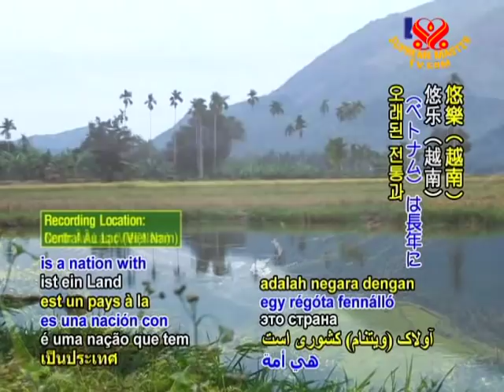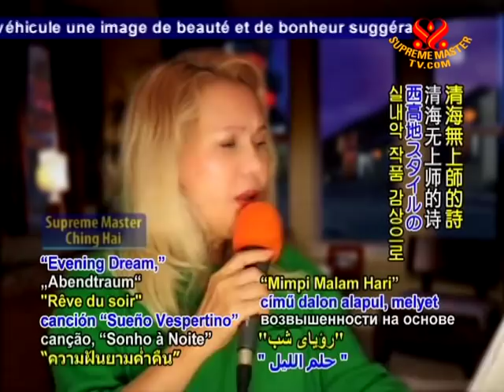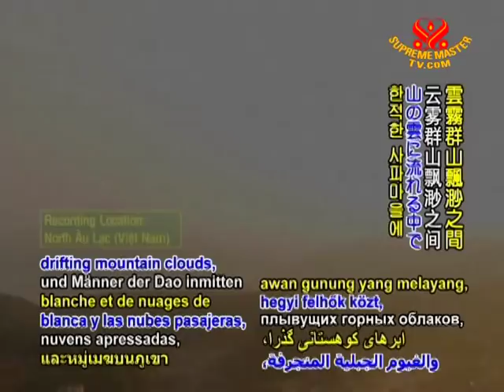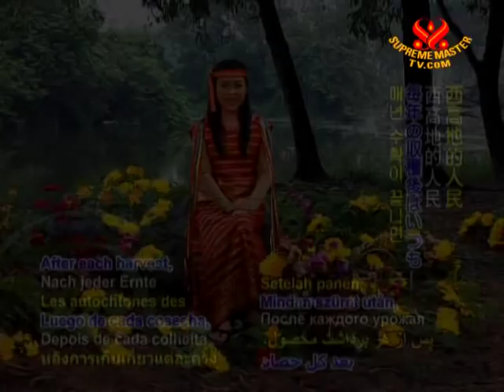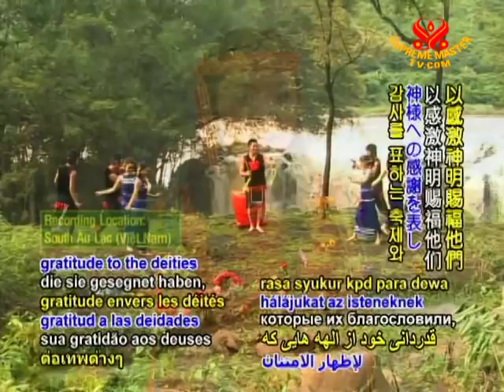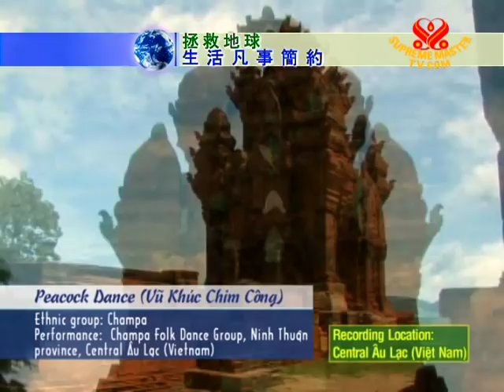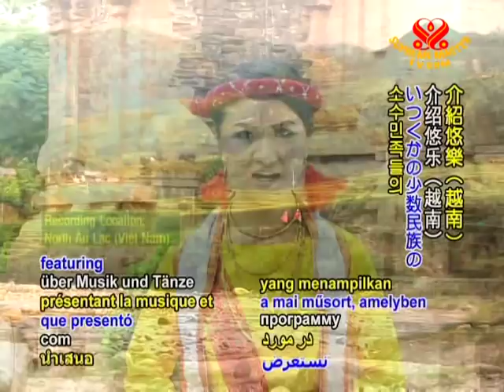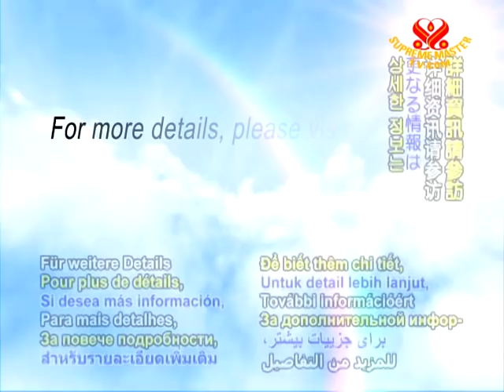Traditional Folk Dance and Music of Aulacese (Vietnamese) Ethnic Groups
• AJAR1097; Aired on 15 Sep 2009(in Aulacese (Vietnamese))
Performance's by Dak Lak: Youth cultural House Dance Group in Western Highlander style.  Âu Lạc (Vietnam) is a nation with a longstanding traditional culture. Aulacese musical heritage is bountiful; since ancient times, many soul-stirring musical instruments have been created with diverse sounds like those of the copper drum, gong, lithophone, bamboo xylophone, cymbals, and panpipe.